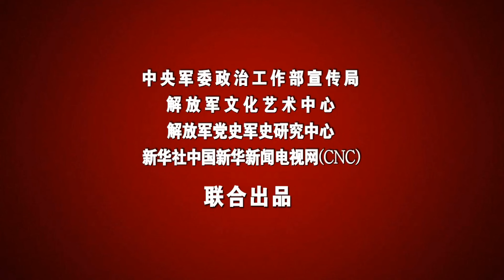红色血脉——党史军史上的今天｜6月7日 晋西北夏季反“扫荡”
红色血脉——党史军史上的今天。本期发布：1940年6月7日，晋西北夏季反“扫荡”。（中国军网八一视频·中国军号出品）